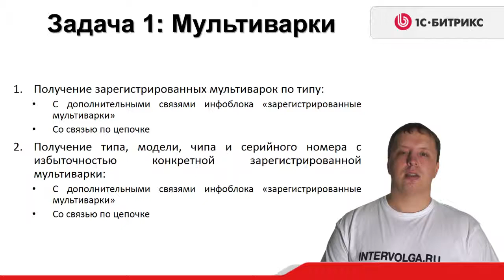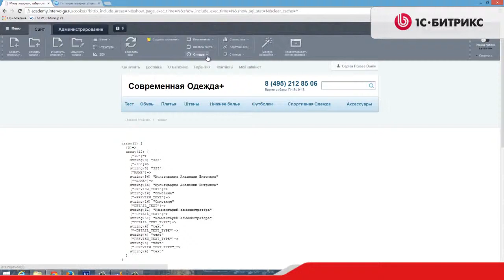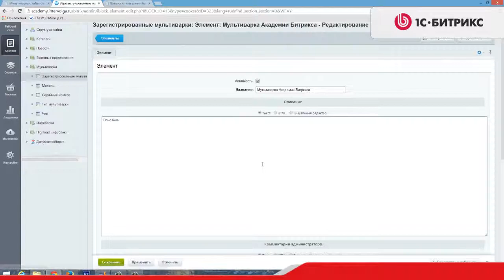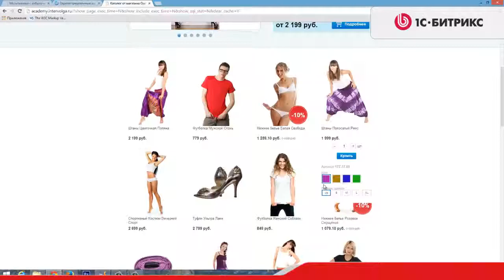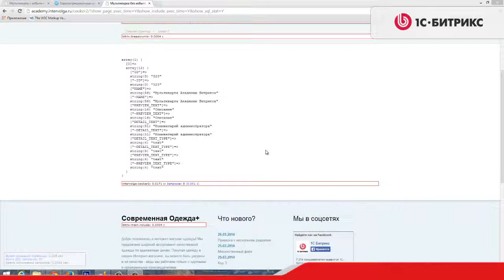3.5 Lesson - Infoblocks - Design: Data sampling, filtering - Task 1 - Part 1, video 5/8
Курс №3 - Расширенные технологии и производительность